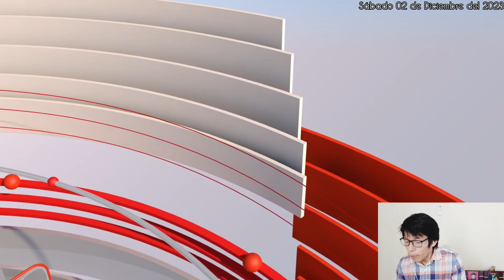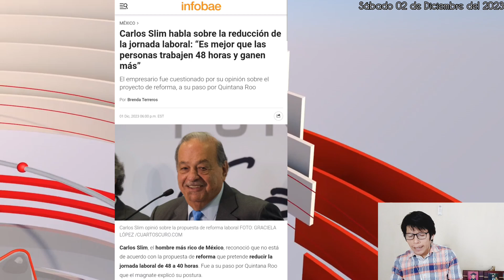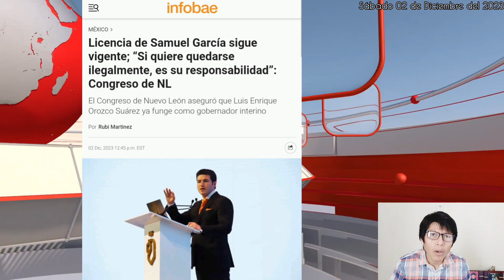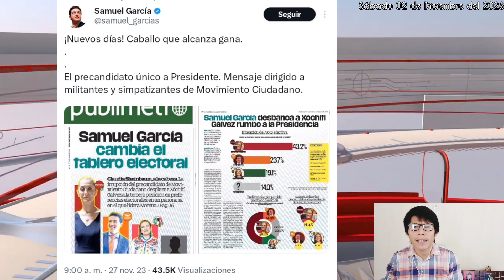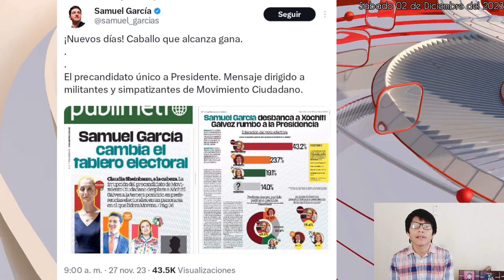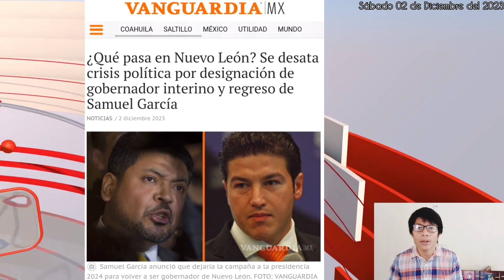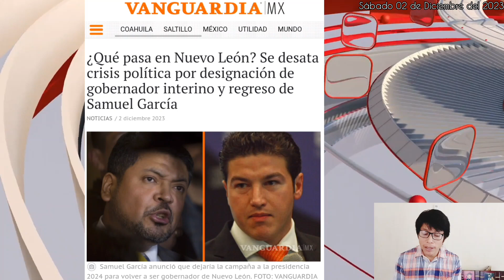SLIM en contra de las 40 hrs y SAMUEL deja la CONTIENDA y no sabe lo que quiere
Amigas y amigos mexicanos y paisanos Tabasqueños, Samuel se rinde y le cede el pasa a XÓCHITL, pero porque realmente deja la contienda electoral, pero de algo es seguro que ni Samuel le iba a ganar a Claudia Sheinbaum. SALUDOS

Twitter (ahora llamada X) @opiniongeneral3